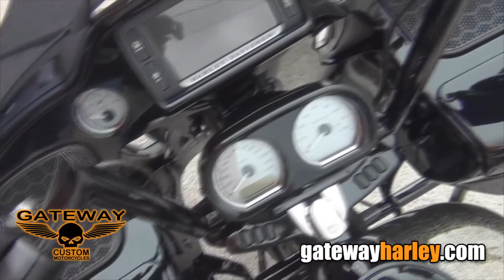2016 Harley Davidson Road Glide Special For Sale O Fallen Illinois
2016 Harley Davidson Road Glide Special For Sale O Fallen Illinois. 2016 Harley Davidson FLHXS Street Glide. Harley For Sale St Louis Missouri Kirkwood Missouri Festus Missouri St Charles Missouri O Fallen Illinois Alton Illinois Villa Ridge Missouri Mount Vernon Illinois Marion Illinois Scott City Missouri Louisville Kentucky.Contact or click on the or get directions to Gateway Harley

We also offer motorcycle-riding classes at our St. Louis Location. Leran To Ride A Harley